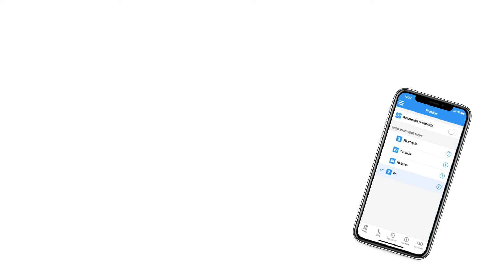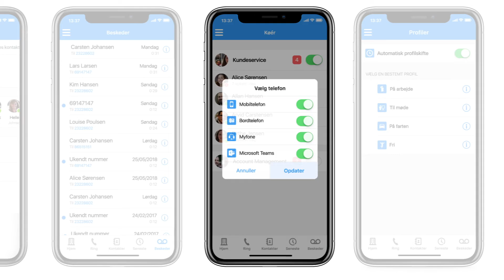Flexfone - Myfone App - Omstilling på farten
Med Myfone app'en får du endnu mere fleksibilitet i hverdagen.
Omstil nemt og hurtigt, se hvilken kollega er ledig, tilmeld dig ringegrupper eller køer og mange flere funktioner.